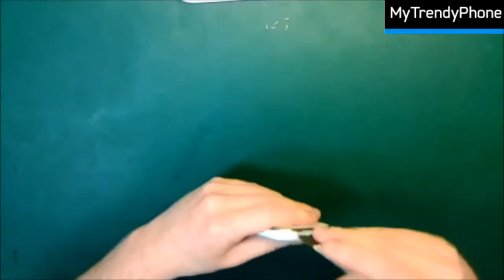Galaxy Fame S6810 displayglas en touchscreen vervangen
Samsung Galaxy Fame S6810 scherm kapot? Med deze instructievideo kun je het zelf proberen om te repareren.

MyTrendyPhone biedt ook de voordeligste tarieven in Nederland voor de reparatie van je smartphone

Op zoek naar originele Galaxy Fame onderdelen?